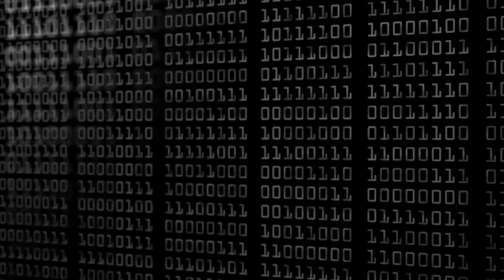HOW TO ensure your SAN and NAS don't fail! How to SETUP STORAGE High Availability